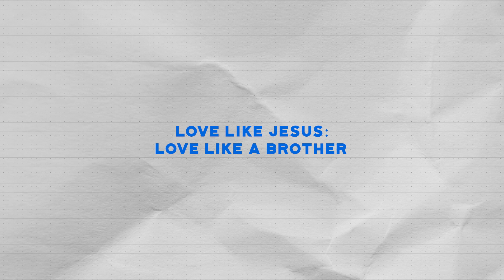Love like Jesus: Love like a brother. - Inspirations From The Scriptures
Verse Of The Day:
A friend loves at all times, and a brother is born for a time of adversity.